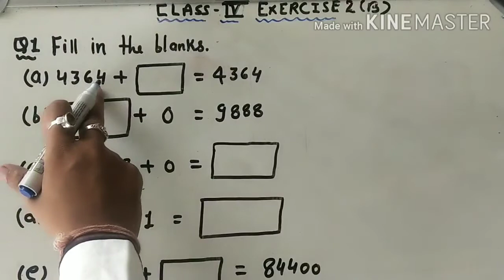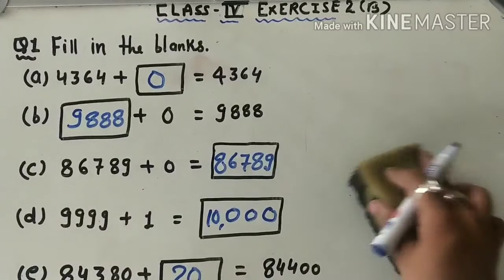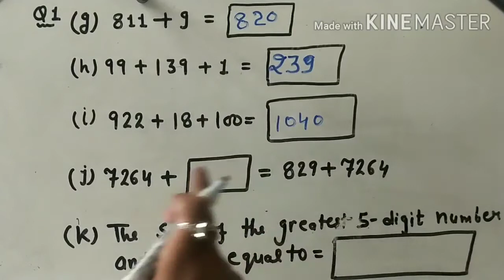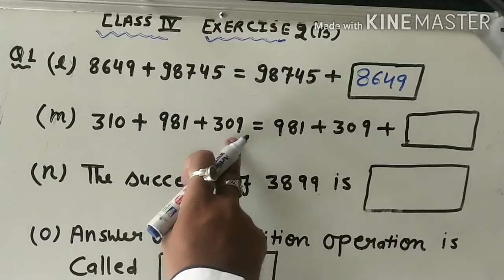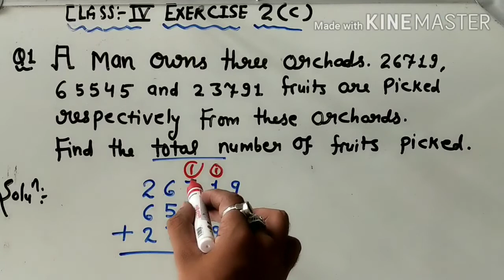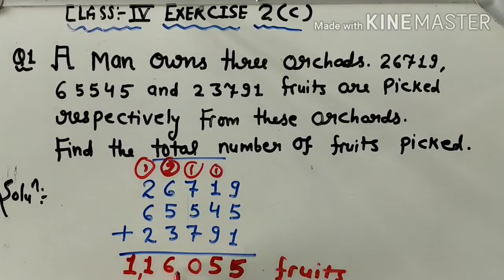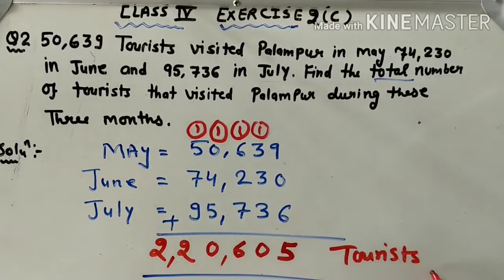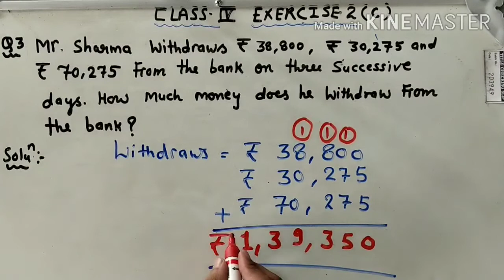CLASS IV MATHS CH 2 EX 2B & 2C QUES 1 TO 4